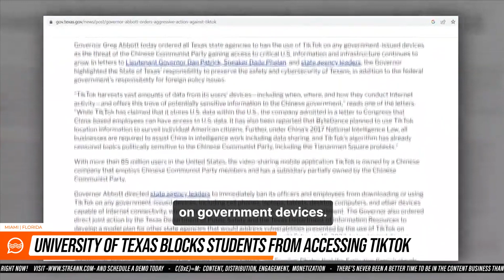📣 UT blocks students from accessing TikTok.